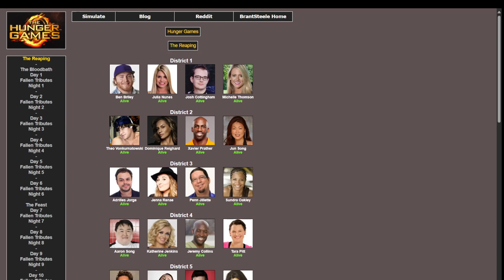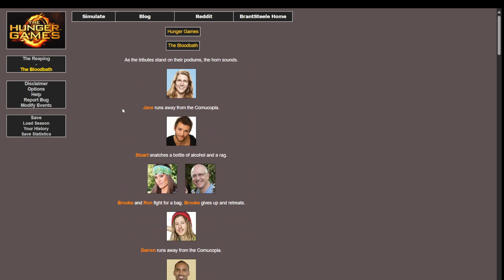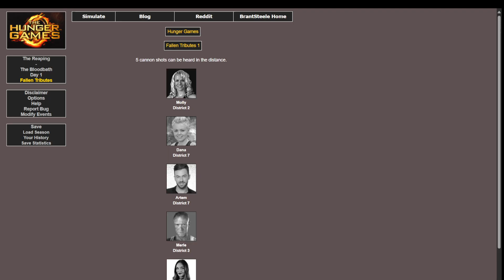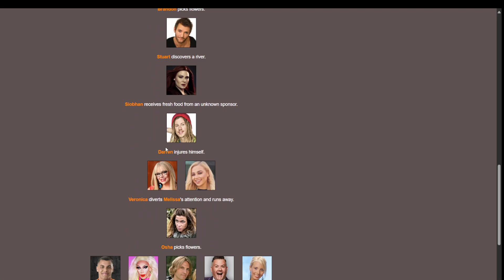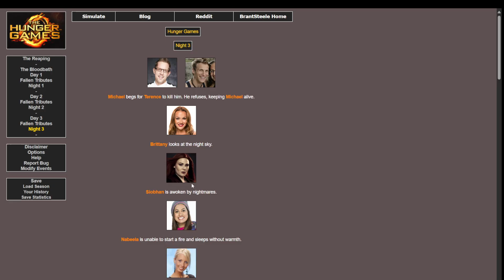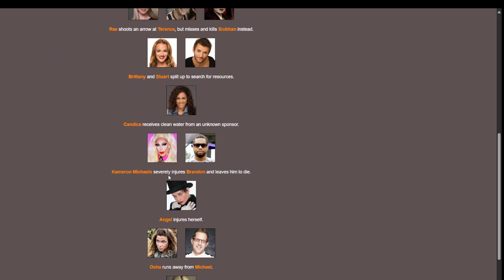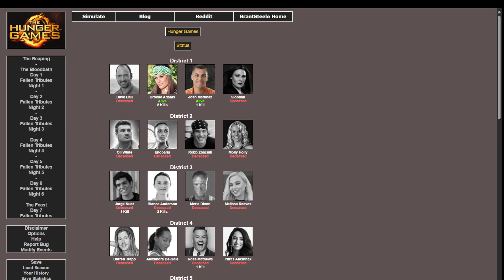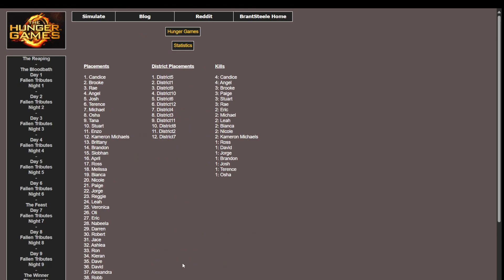The Hunger Games Simulator, Davids blessing is a curse